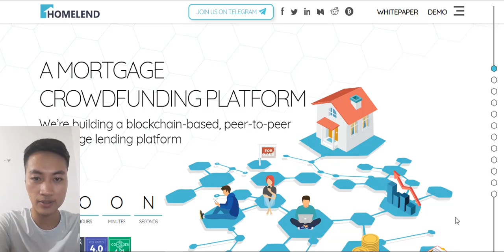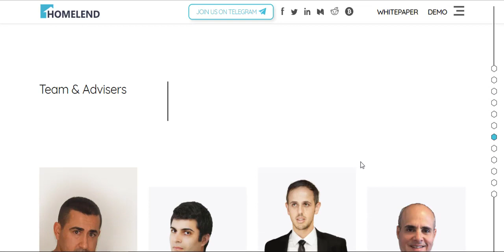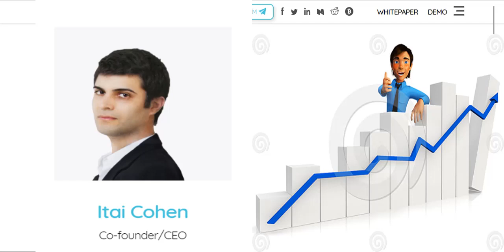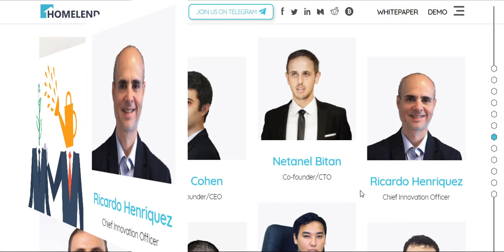Homelend - Những con số tuyệt vời của dự án Homelend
Video này mình sẽ nói về 1 dự án rất hay đó là Homelend.